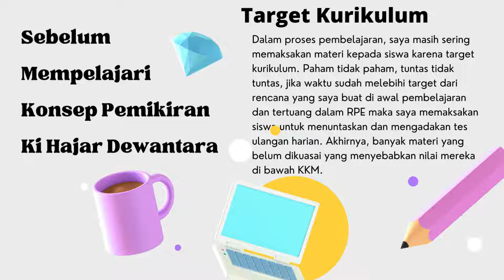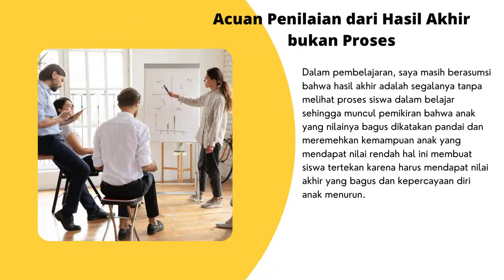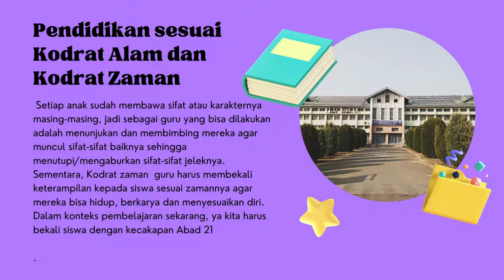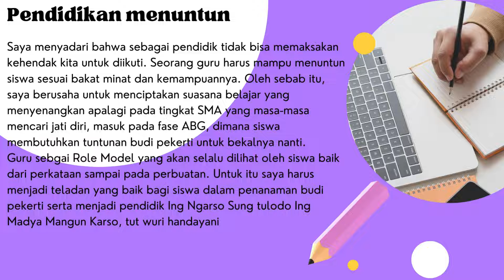Koneksi Antar Materi, Refleksi dan Kesimpulan Pemikiran Ki Hajar Dewantara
Pemikiran Filososi dari Ki hajar Dewantara, sangat baik untuk diterapkan dalam pendidikan di Indonesia, yang berpihak kepada siswa untuk bisa agar bia menjadi siswa yang well-being.